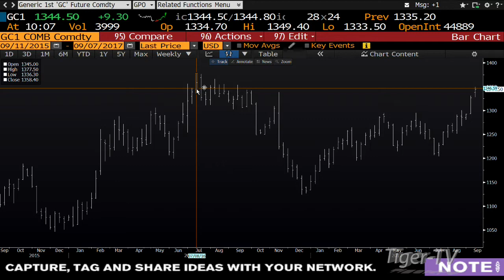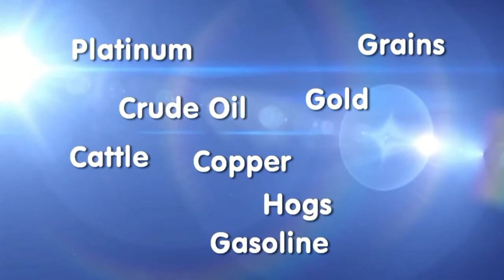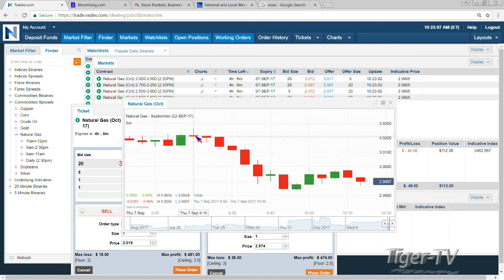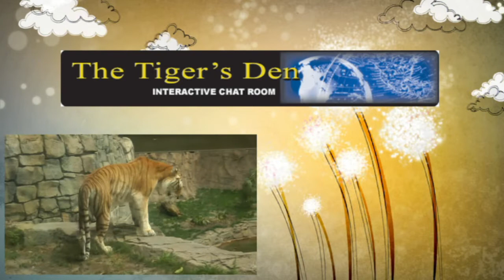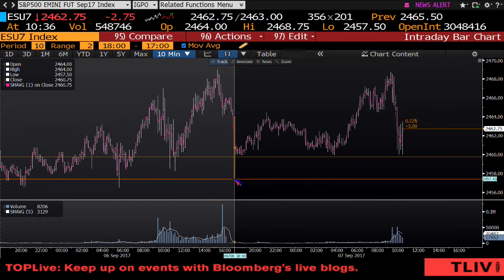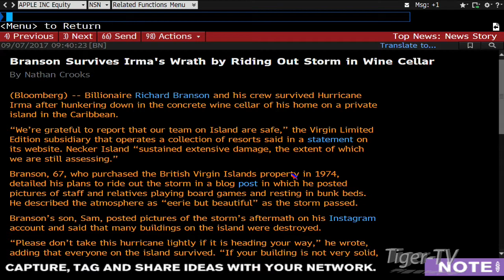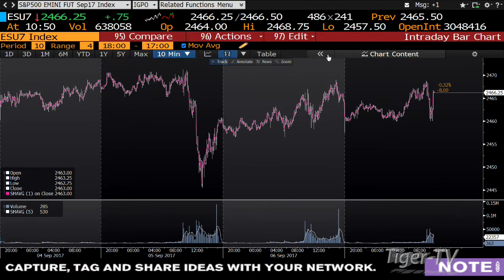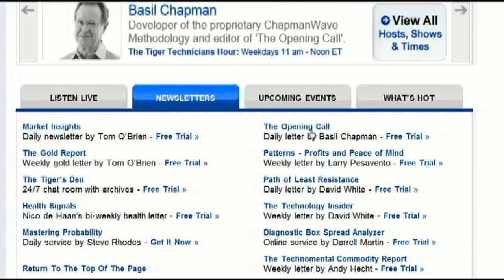September 7th Bull-Bear Binary Option Hour on TFNN by Nadex - 2017